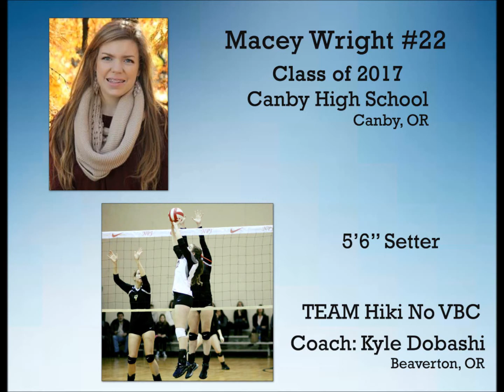Macey Wright Setter Class of 2017 Highlight Video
Macey Wright #22 Setter Class of 2017 Canby High School. 18-1 TEAM Hiki No VBC Beaverton, OR Coach is Kyle Dobashi. Highlights are from Power League Gold Pool on February 11, 2017